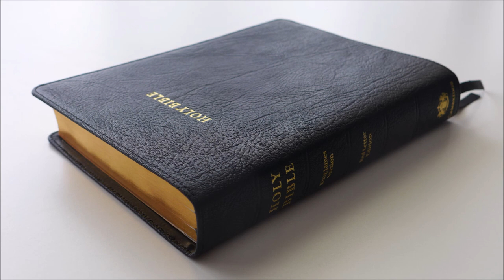DAVID HOFFMAN - ACCEPTED & APPROVED BY GOD